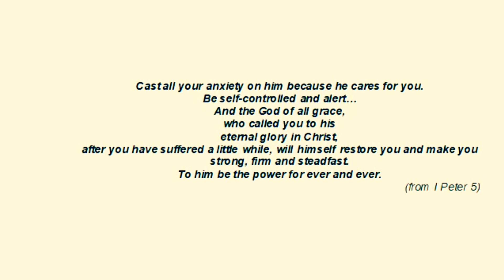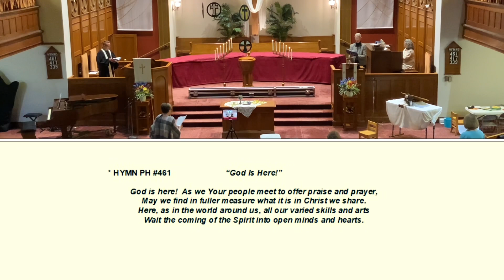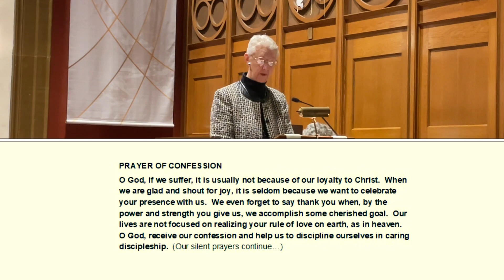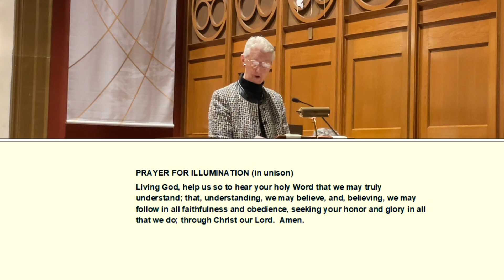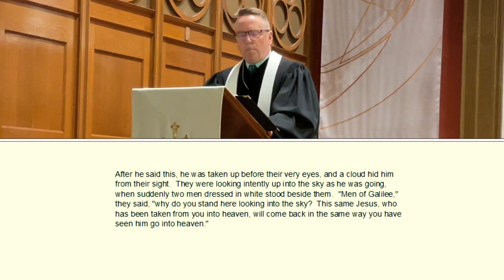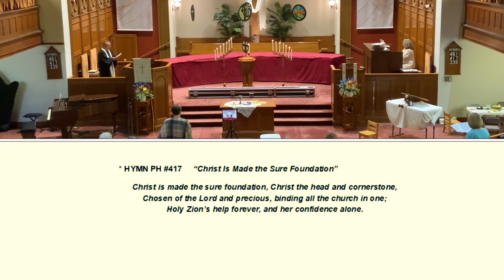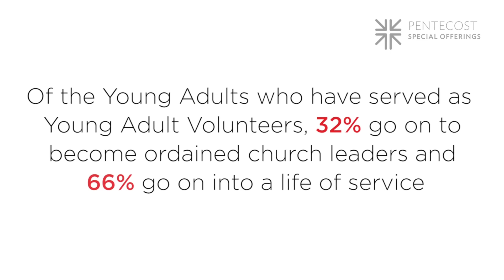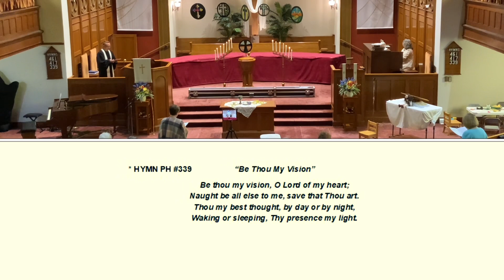5-21-2023 Worship at the First Presbyterian Church in Newton, NJ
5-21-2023 Service of Worship. Scripture, songs, Time with Children, sermon and prayers. Texts: 1 Peter 5:6-11, Acts 1:6-14. Worship leaders: Rev. Michael Atzert, Colleen Duffy, Ann Socha, Jane MacDonald. Videographer: Colleen Duffy, Jerry Chandler. CCLI #20176221. CCLI Streaming #2017623.